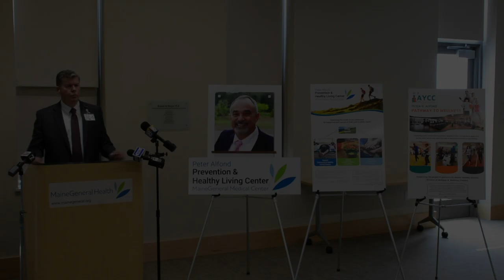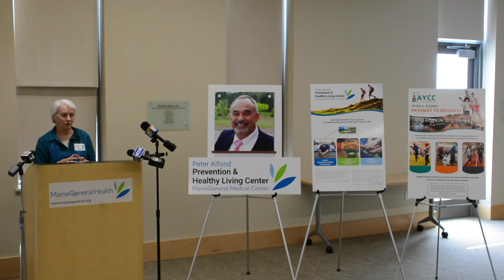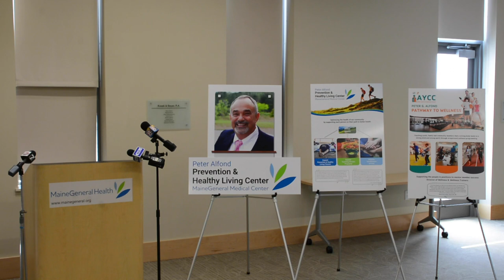Peter Alfond Foundation Endowment to MaineGeneral Health and the Alfond Youth & Community Center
The health and well-being of people in the Kennebec Valley will be enhanced for years to come because these generous gifts.